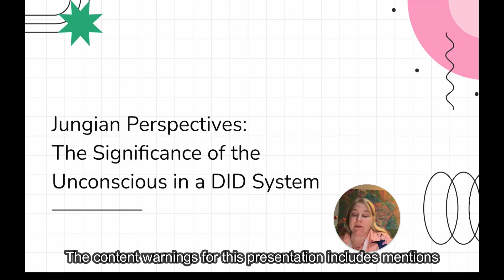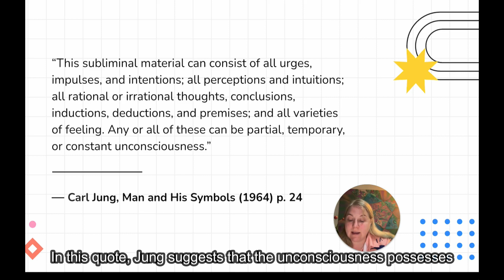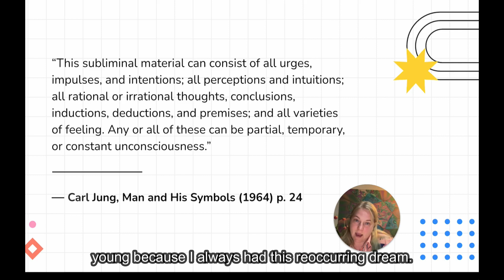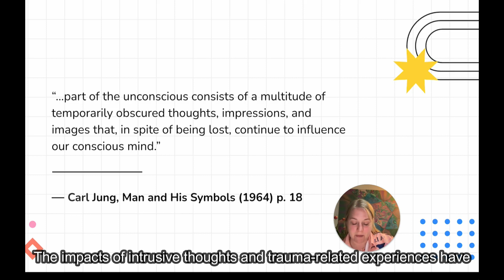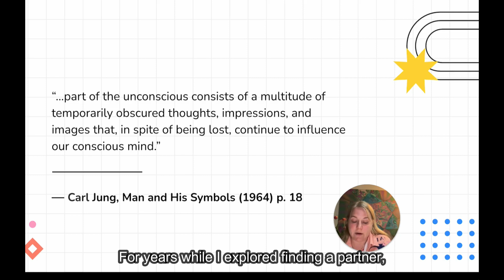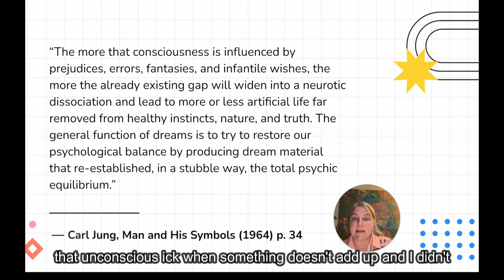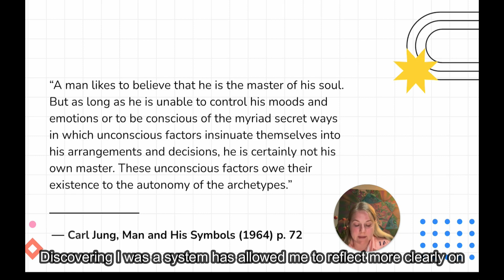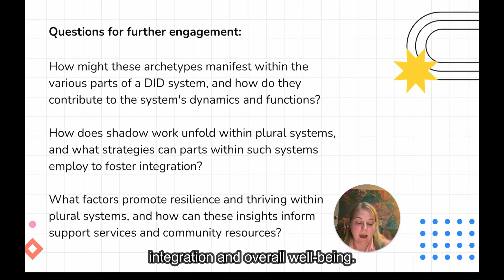[CC] Jungian Perspectives: The Significance of the Unconscious in a DID System by Theresa Slater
Plural Positivity World Conference 2024
Theresa Slater
Jungian Perspectives: The Significance of the Unconscious in a DID System

Session description: This presentation delves into the intricate interplay of conscious and unconscious realms, drawing from personal experiences and Jungian insights. Focused on Dissociative Identity Adaptation (DID), it explores the impact of obscured thoughts, alters’ role, and shadow work's significance. The speaker shares their journey, from discovering their DID system to integrating conscious and unconscious elements for mental stability. The speaker also examines the impact of obscured thoughts and images on the conscious mind, elucidating the struggles with violent intrusive thoughts and the passive influence of alters. The integration of hypersexual child alters/parts is explored through the lens of shadow work, highlighting the importance of self-compassion in embracing and understanding these aspects.  Dreams emerge as crucial restorers of psychological balance, offering unique insights into the unconscious intentions of alters/parts within the system. The presentation underscores the value of dreams as messengers between instinctive and rational parts of the mind, providing a deeper understanding of the inner world. The speaker reflects on their journey of system discovery, navigating dissociation, and regulating their nervous system to foster a healthier connection between parts, emotions, and decision-making.

TW (TRIGGER WARNINGS) for the session: Mentions of childhood sexual abuse, hyper sexual child alters, violence, dissociation

Presenter bio: I identify as a 43-year-old gender-fluid, neuroqueer woman with a Self-led plural identity. I am physically able and mid- sized. I celebrate being bisexual, polyamorous, and kinky. Raised by a single mother on disability benefits, I acknowledge and appreciate the privilege of my university education. As an Anglican Christian and a seventh- generation white settler Canadian, our faith informs our values of love, acceptance, and reconciliation.

The contents of this video, including all related materials and media, are the property of The Plural Association Stichting (TPA). This includes the exclusive rights to reproduce the work, create derivative works, distribute copies to the public, perform the work publicly, and display the work publicly​​.

The opinions expressed by our presenters are their own and do not necessarily reflect the official policy or position of TPA. They are not intended to malign any religion, ethnic group, club, organization, company, individual, or anyone or anything.

Found value in our PPWC sessions? Help us keep this resource available and growing by donating to The Plural Association Nonprofit